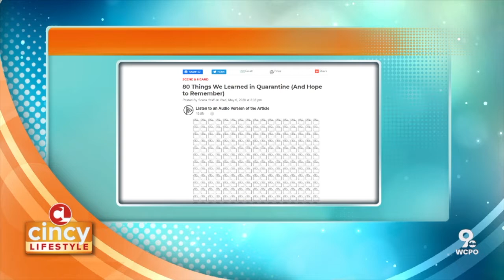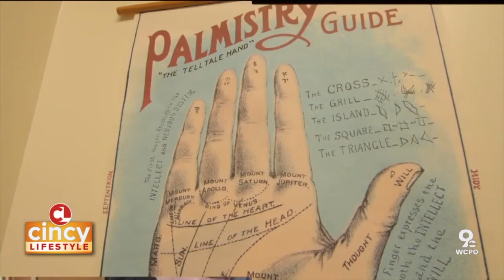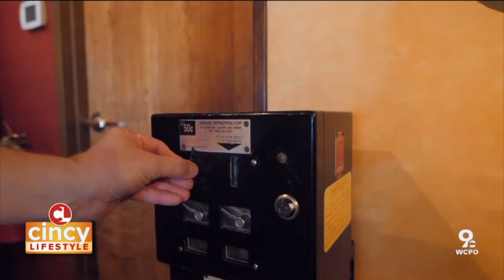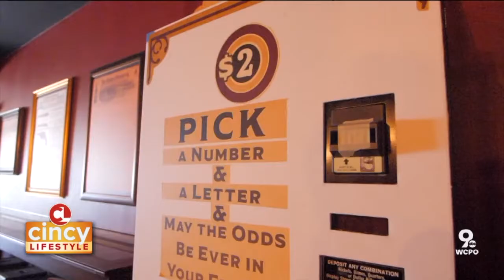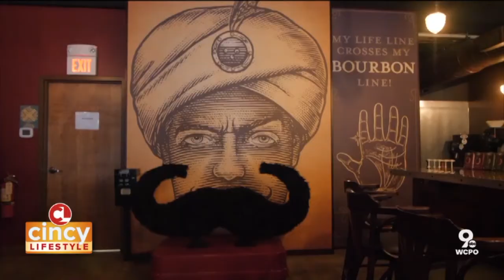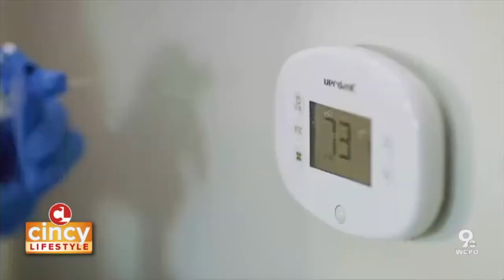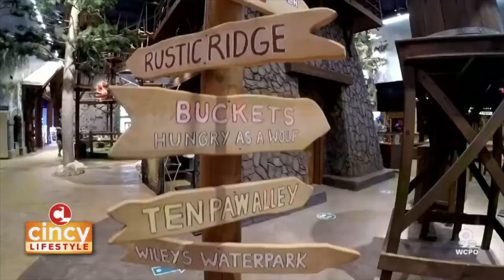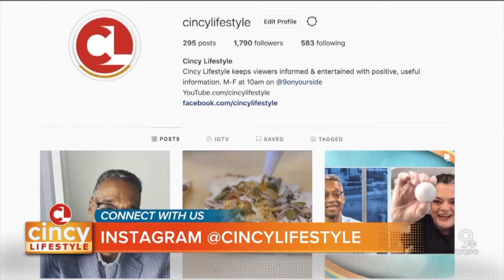Second Sight Spirits and Climb Time Oakley (July 2, 2020) | Cincy Lifestyle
One way to express gratitude is to give back. So the Hoxworth Blood Center is teaming up with some of our town's favorite places to eat for the 2nd Annual Cincy Favorites Blood Drive!